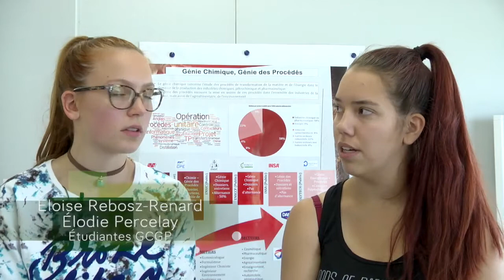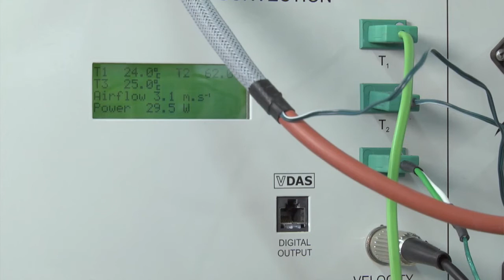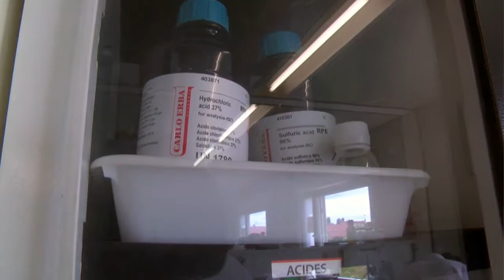Présentation du DUT GCGP de l'IUT de Vélizy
Vidéo réalisée par les étudiants du Diplôme Universitaire de Technologie de l'Institut Universitaire de Technologie de Vélizy Métiers du Multimédia et de l'Internet (MMI) présentant le DUT Gestion administrative et commerciale des organisations (GCGP)